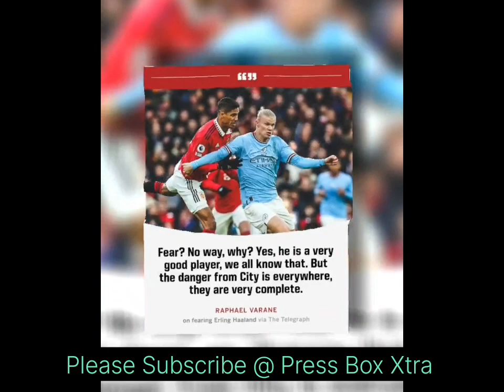FACup2023 | Man United Vs Man City | Is The Treble Posible By Mancity After Winning